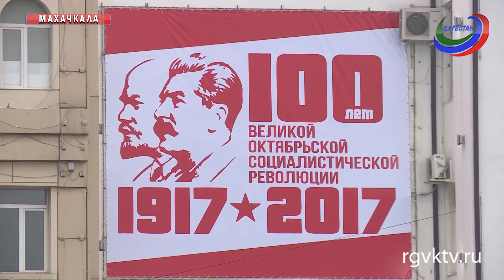В Дагестане отметили 100-летие Октябрьской революции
Телеканал РГВК Дагестан, сюжет Ш.Махмудова
Октябрьской революции исполняется 100 лет. Это было одно из самых грандиозных событий в истории. Она  во многом изменила ход мировой истории. Её итогом стал не только приход к власти большевиков: разгон Учредительного собрания, гражданская война, массовые убийства интеллигенции и духовенства. Вынужденная эмиграция сотен тысяч дворян и белогвардейских офицеров. Но вместе с тем: бесплатное образование и медицина для всех граждан страны. Как этот день отметили в Дагестане?